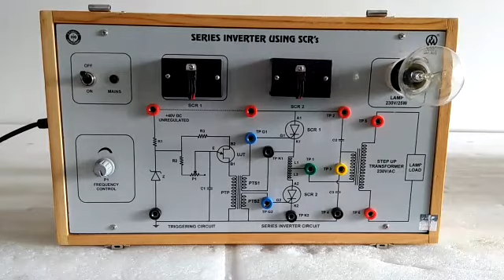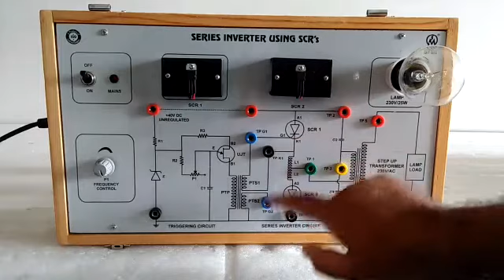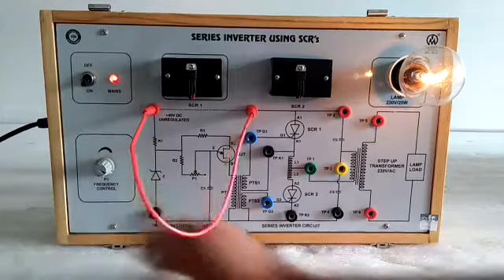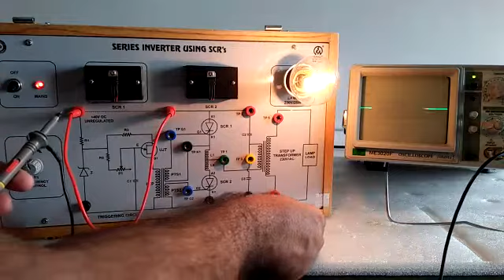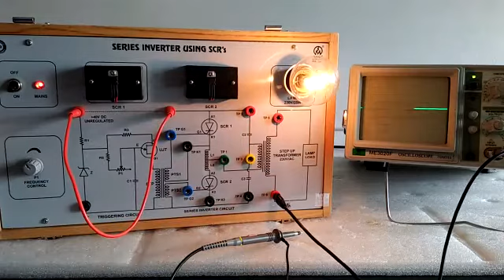Series Inverter using SCR's by Mars EdPal Instruments Pvt. Ltd. (ME 809)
Series Inverter using SCR's